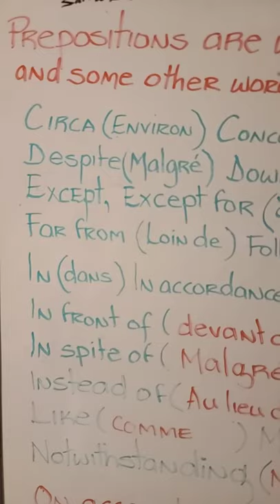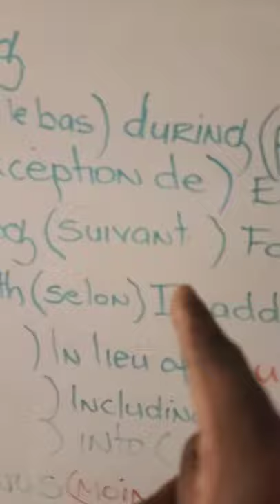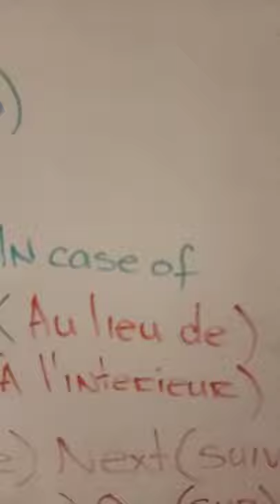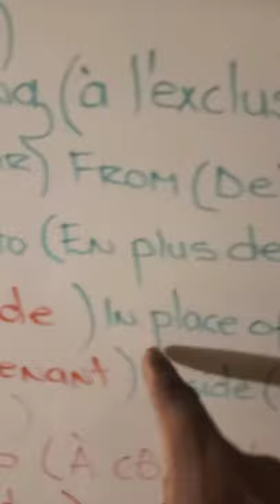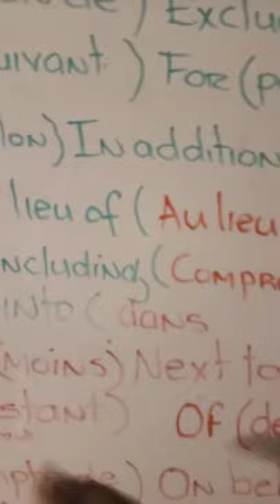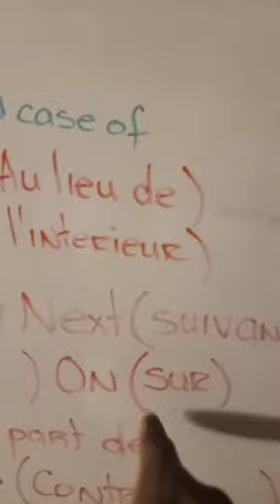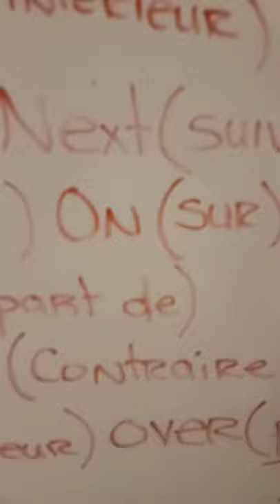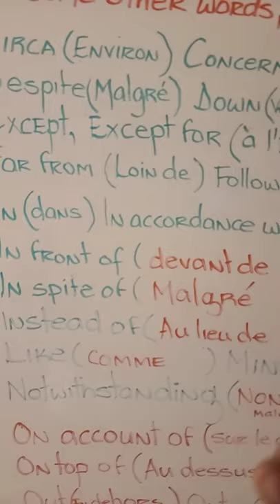Preposition (2nd Part)